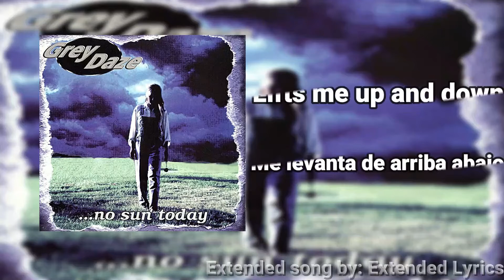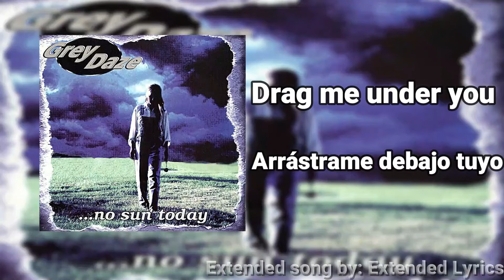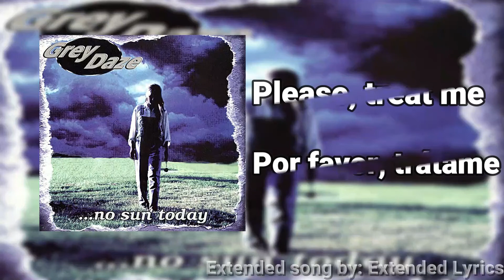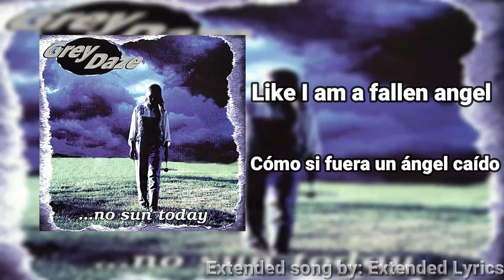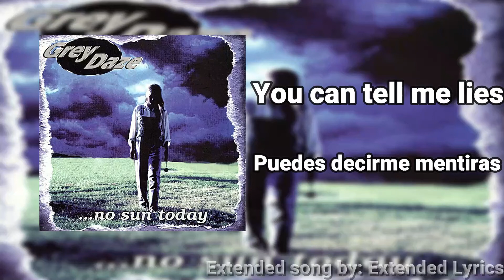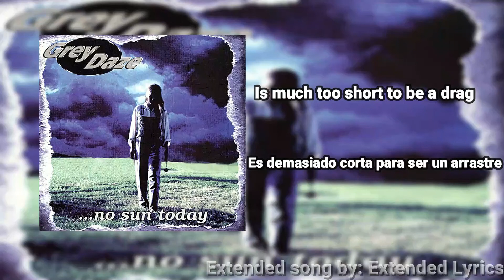Grey Daze - Drag (Extended) (Lyrics / Sub Spanish)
"Drag" is the third track on the album "...No Sun Today".

Extended by Extended Lyrics